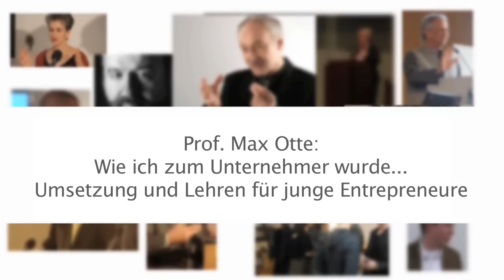Entrepreneurship Summit 2013 in Berlin: Prof. Max Otte - Wie ich zum Unternehmer wurde